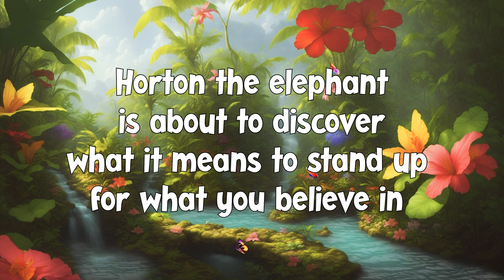Notre Dame High School - Seussical Trailer